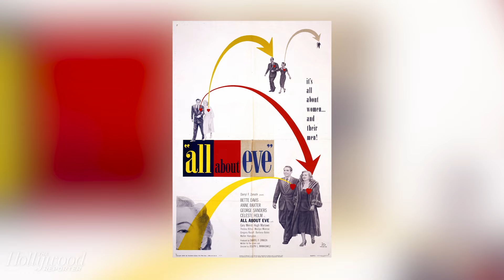Oscars 2017: Who Will Win, Who Should Win | THR News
THR's awards analyst Scott Feinberg predicts the winners while chief film critic Todd McCarthy offers his picks for who really deserves the Academy Award.